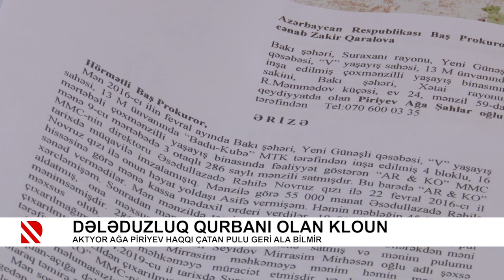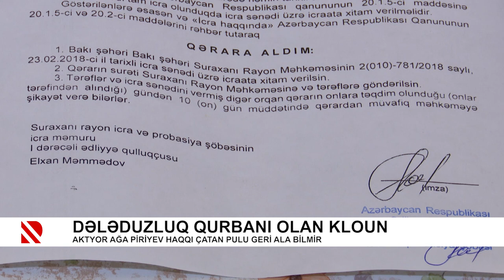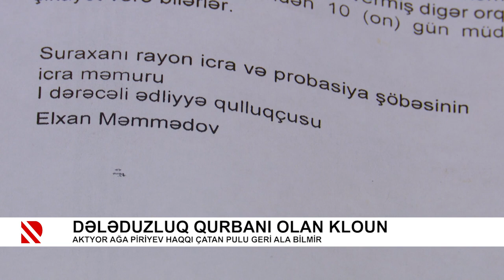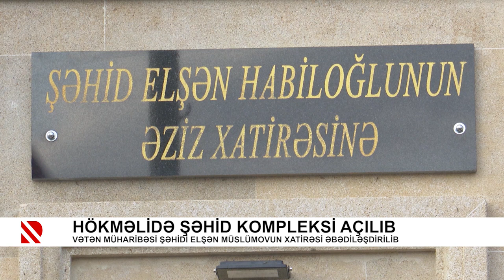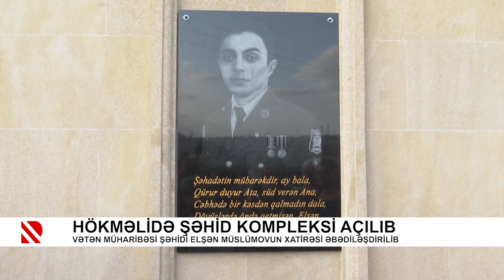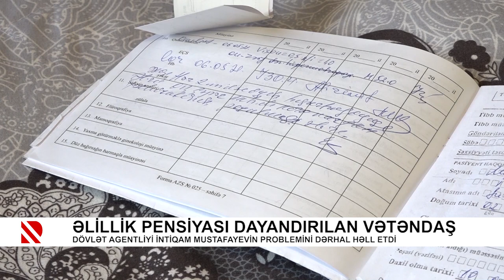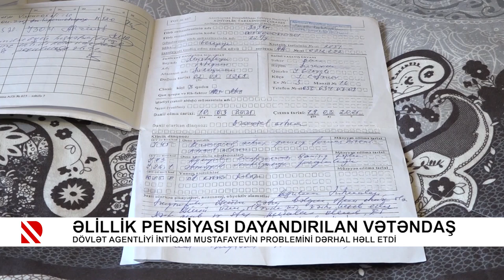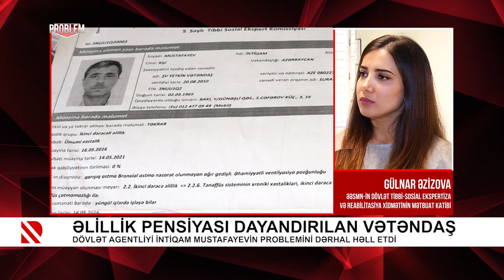Problem: Əlillik pensiyası dayandırılan vətəndaş - Problem dərhal həllini tapdı - 09.07.2021